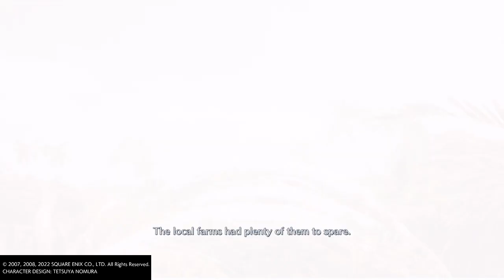CRISIS CORE –FINAL FANTASY VII– REUNION HARDEST DIFFICULTY PART 1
It's been long enough